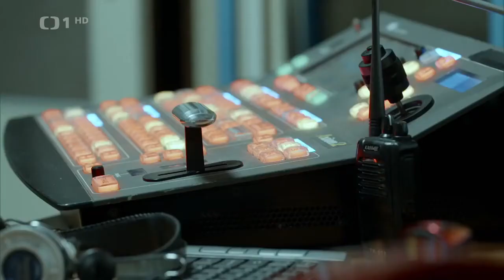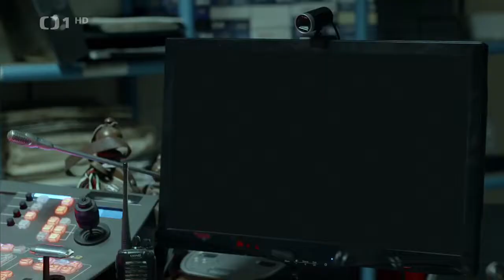Páni kozmonauti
Skuknite až do konca